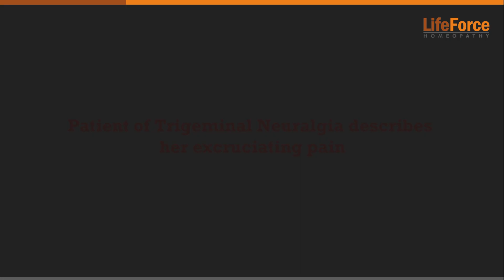Patient suffering from Trigeminal Neuralgia gets healed by Homeopathy Treatment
Patient from Mumbai visited Life Force clinic for the homeopathic treatment of Trigeminal Neuralgia. She is suffering from it since 1 year. Patient is describing her pain in detail along with what medication she is taking currently for it.